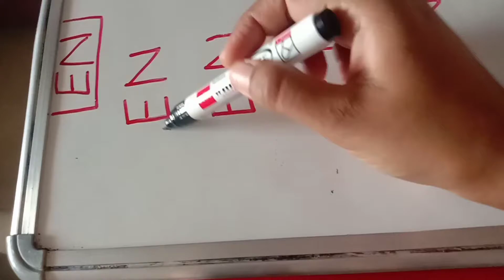Learning to Spell 3 letter words ending with 'EN'.(Arran is 3 years old)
Teaching basic n simple phonic sound makes it easier for children to spell.